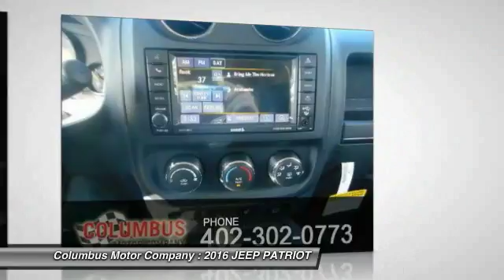2016 JEEP PATRIOT Columbus NE C6321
2016 JEEP PATRIOT LATITUDE